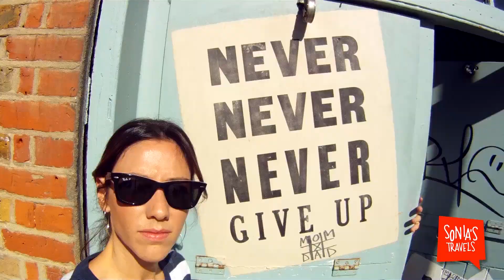Travel London: Country Hipsters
Sonia Gil shows you a perfect East London Sunday: urban farming at Hackney City Farm, classic Cockney salesmen at the Columbia Road Flower Market, and a bit of hipster people watching (including a possible Tori Spelling sighting).